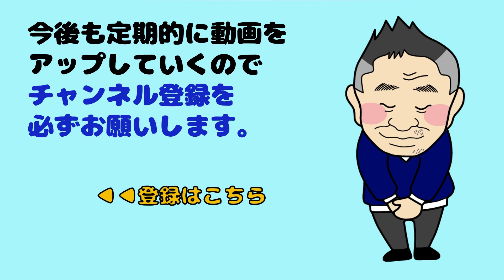【Youtubeの読者さんの質問】OGASAKA（オガサカ）などのコンベックスソールの板をチューンナップするときはどうやって行うんですか？